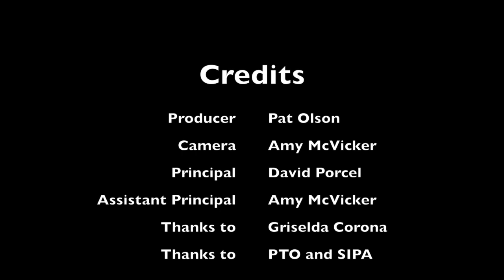Hatch 2019 Sport and Spirit Day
This video is about Sport and Spirit Day at Hatch School